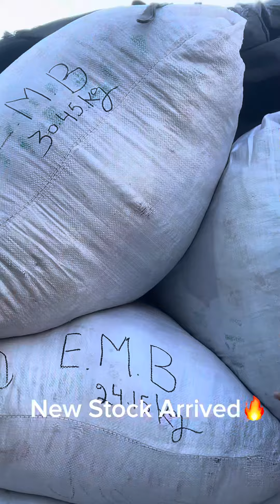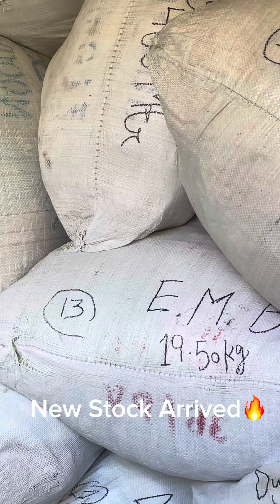New Stock Cross Stitch Arrived || Eid SALE started SOON🔥 || Branded Luxury Leftover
Meewan Collection is Happy to show you New Stock Cross Stitch Arrived || Eid SALE started SOON🔥 || Branded Luxury Leftover At Wholesale Rate
If you want to Buy New Stock Cross Stitch Arrived || Eid SALE started SOON🔥 || Branded Luxury Leftover  then this is the video for you!  So don't miss out this sale Of New Stock Cross Stitch Arrived || Eid SALE started SOON🔥 || Branded Luxury Leftover At Meewan Collection